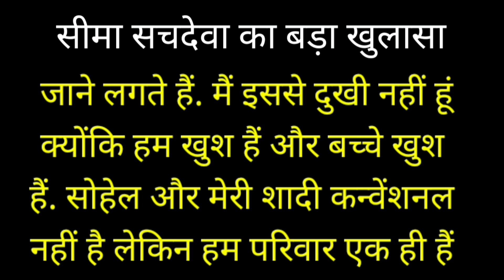Salman Khan Save Brother Divorce 6 Years Before । Sohail Khan-Seema Sachdev Divorce । टूट गए सलमान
There have been many divorces in Bollywood in the recent past. Relationships of many couples were broken and homes were scattered. Now the names of Salman Khan’s brother Sohail Khan and wife Seema Khan have also been included in this list. Sohail Khan and Seema Khan are getting divorced after 24 years. A few years back, Salman and Sohail’s brother Arbaaz Khan got divorced from wife Malaika Arora. This is a big blow to the Khan family. Salman tried a lot to save this relationship, but to no avail.

Seema Khan was living separately from Sohail for many years
Seema Khan was living separately from husband Sohail Khan for many years. In The Fabulous Lives of Bollywood Wives, Seema Khan had told that she and Sohail do not live together. Her marriage to Sohail is not a traditional marriage. But he is a family and a good father. It is said that Salman tried a lot to save brother Sohail’s married relationship. According to reports, Salman also went to Sohail’s house to convince him. There was a conversation between the two for a long time.

Attempts to get Salman reconciled, could not save the marriage
Salman Khan tried his best in 2016 to make Sohail and Seema Khan Save the marriage, but the way both have now filed for divorce in the family court, it seems that the attempt proved to be unsuccessful. Then a source had told that Salman could not save brother Arbaaz’s marriage, but he Sohail Khan And trying his best to save Seema’s relationship. For Salman, nothing is more important than family. He is very close to her. But Salman’s efforts did not pay off.

Sohail’s name was associated with Huma Qureshi, wife had left the house?
Troubles started coming in the married life of Sohail Khan and Seema Khan a few years back when the actor’s name was associated with Huma Qureshi. It is said that Seema Khan had left the house at that time as well. Huma Qureshi met Sohail Khan during the Celebrity Cricket League. Huma was made the brand ambassador of Sohail’s cricket team Mumbai Heroes. On seeing Huma Qureshi and Sohail Khan discussions started happening everywhere.

Seema Khan had said – did not leave the house, was in Panvel
Gradually, this thing also reached the ears of Seema Khan. It is said that at that time Huma Qureshi had shifted to the same building in which Sohail Khan lives. However, Huma Qureshi called the news of the affair with Sohail as rubbish and false. At the same time, Seema Khan also reacted to these reports and said that she does not know where such rumors are coming from. She did not leave the house, but was at Panvel farmhouse with son and mother-in-law.

Seema had said – we do not have a traditional marriage, we do not live together
Whatever the reason behind Seema Khan and Sohail Khan’s divorce, Seema considers Sohail a good father. Regarding this, Seema said in The Fabulous Lives of Bollywood Wives, ‘Our family is amazing. Sohail is an amazing father. He has always been with me since the birth of my children. I love them and always will. Our relationship is very good. The only difference is that when you grow up, your relationships go in different directions.

Courtesy- Instagram